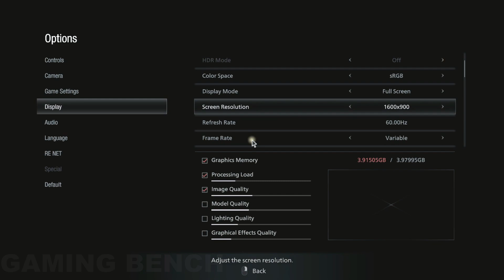Rx 560 | Resident Evil 8 Village (EMPRESS) | 1080P - 900P - 720P - Custom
Hello Gamers, Today I am gonna be testing Resident Evil 8 Village Empress On Rx 560 4GB gddr5. So in this video, you can analyze how much fps can you get on this game with rx 560.

____________/MY SPEC\____________
Processor : i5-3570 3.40Ghz 3RD Gen.
Ram : 16gb 1600mhz
GPU : Rx 560 4gb Gddr5
Recorder : Amd Relive
OS : Windows 10 - 20H2 Version
0:00 1080P Custom
2:53 900P Custom
5:13 720P Custom